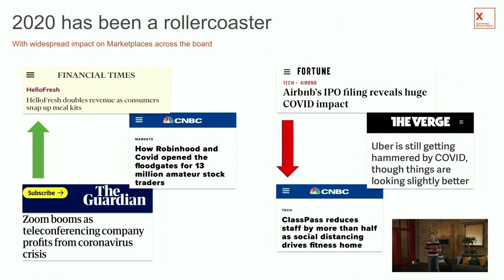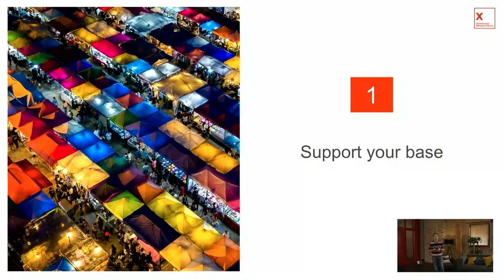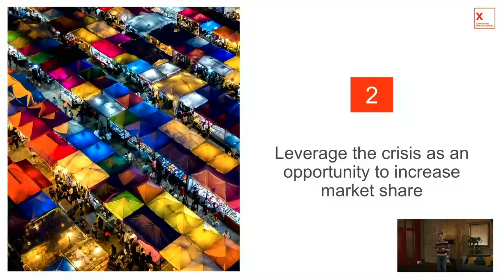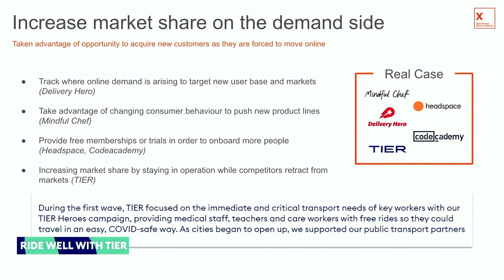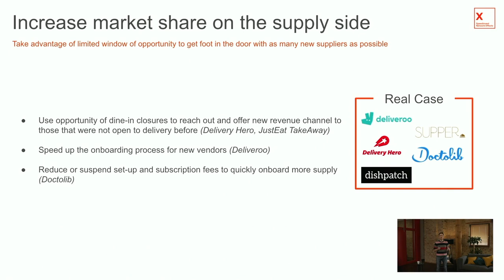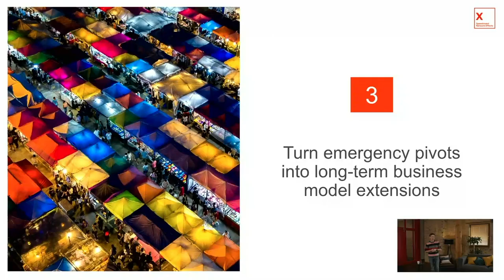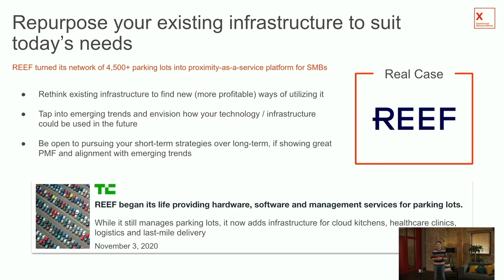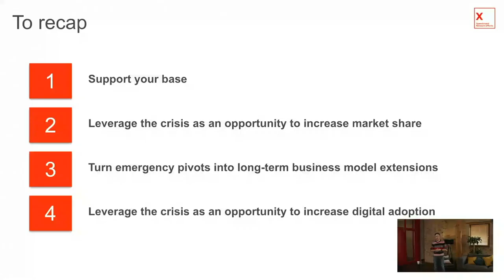Speedinvest Network Effects & Joerg Gerbig (JustEat Takeaway) - Making the most out of a crisis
Improvise. Adapt. Overcome. 4 Strategies to make the most out of a crisis
- Jeroen Arts, Associate Partner, Speedinvest Network Effects
- Joerg Gerbig, Co-Founder & COO, JustEat Takeaway
Interviewed by: Mathias Ockenfels, General Partner, Speedinvest Network Effects

The Marketplace Conference Online December 2020
The Marketplace Conference is an event focused on all things marketplaces & network effects, uniting marketplace entrepreneurs, investors and industry experts. It provides a platform for exchanging knowhow and best practices and attracts entrepreneurs and investors of all stages.

Sign-up for our monthly newsletter 'The Marketplace Snippet', a highly curated selection of content on all things marketplaces & network effects